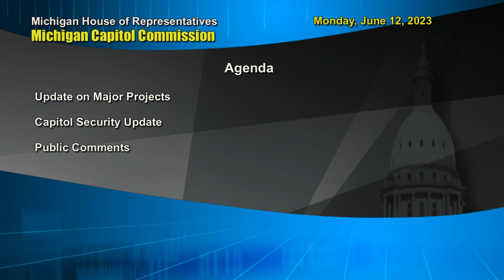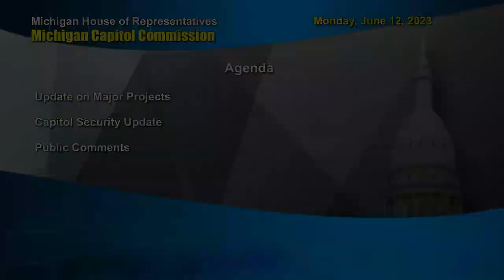Appropriations - Monday, June 12, 2023